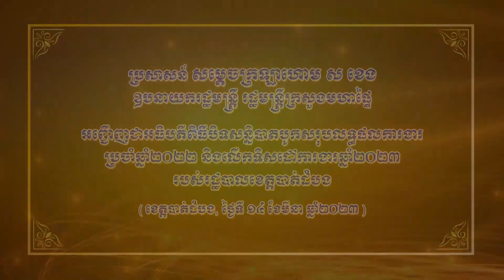ប្រសាសន៍ សម្ដេចក្រឡាហោម ស ខេង អញ្ជើញបិទសន្និបាតបូកសរុបលទ្ធផលការងារប្រចាំឆ្នាំ២០២២ របស់រដ្ឋបាល...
ប្រសាសន៍ សម្ដេចក្រឡាហោម ស ខេង ឧបនាយករដ្ឋមន្ត្រី រដ្ឋមន្ត្រីក្រសួងមហាផ្ទៃ អញ្ជើញជាអធិបតីក្នុងពិធីបិទសន្និបាតបូកសរុបលទ្ធផលការងារប្រចាំឆ្នាំ២០២២ និងលើកទិសដៅការងារឆ្នាំ២០២៣ របស់រដ្ឋបាលខេត្តបាត់ដំបង នាព្រឹកថ្ងៃទី១៥ ខែមីនា ឆ្នាំ២០២៣ ។